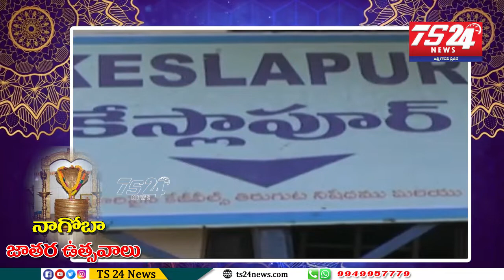Nagoba Jatara | Adilabad Tribal Feastival nagobajatara | TS24 News